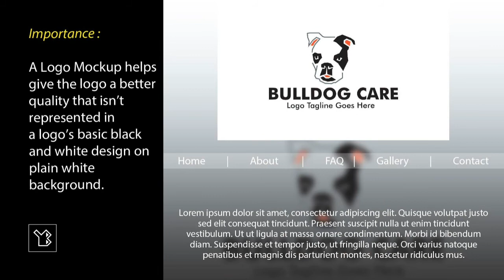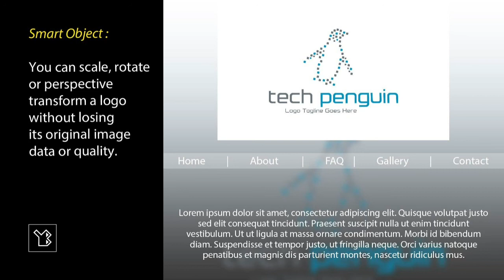Logo Mockup Blurred Logo on Website Homepage with different logos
Hi, I'm Yoshan Bisanka. I created this logo mockup using Adobe Photoshop, which is a raster graphics editing program.